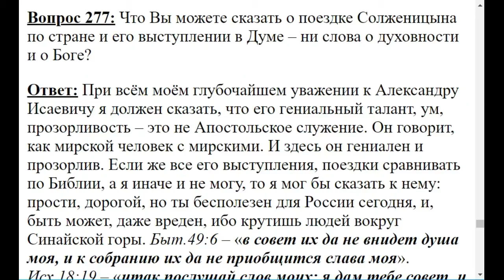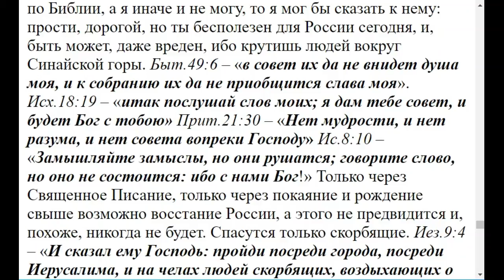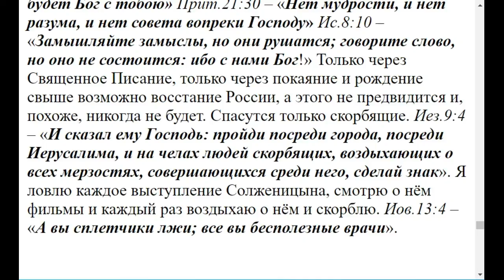0277. Солженицын ездит по стране, что скажете об этом?